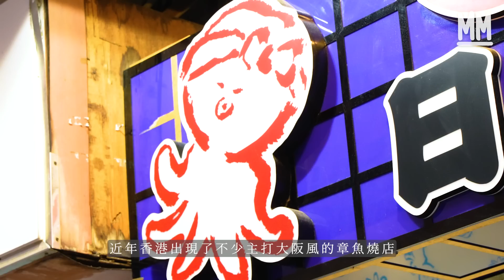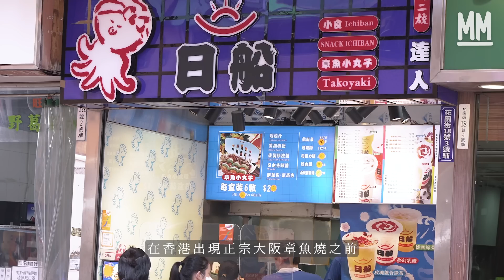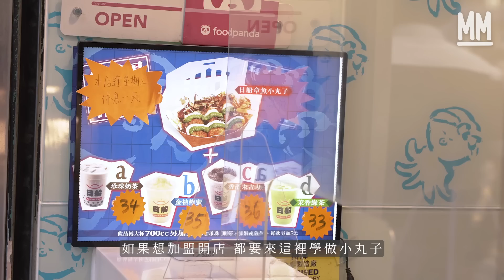MM｜正宗日本章魚燒唔係脆皮！東京風外脆內軟係香港主流？港式粟米餡日賣500份 童年回憶「日船」來自台灣 Wasabi醬透明沙律醬陪港人成長｜美味道來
MM 美味道來 // 正宗章魚燒唔係脆皮！東京風外脆內軟係香港主流？港式栗米餡日賣500份 童年回憶「日船」來自台灣 Wasabi醬透明沙律醬陪港人成長

章魚燒的發源地在日本關西，既是關西最具代表性的美食，在大阪人心中更有著無可取代的地位。大阪幾乎家家戶戶都會有一塊章魚燒鐵板，而且經常會在家裡舉辦「章魚燒Party」自製章魚燒。對他們而言，吃章魚燒的數量甚至比吃飯還要多，對章魚燒自然有一份執著。「很多人去過大阪吃到正宗章魚燒之後，他發現這個才是正宗。」近年香港出現了不少主打大阪風的章魚燒店，究竟甚麼是大阪風呢？我們再次邀請了居港大阪人大島田 @ryu_den0141  ，來尋找香港的章魚燒流派。

娓娓地，美味地，今集為你道來一粒章魚燒的故事。

真‧章魚無雙
地址：西灣河筲箕灣道57-87號太安樓第一街A25A號舖

JunG39 JAPAN（串カツ専門店）
地址：銅鑼灣軒尼詩道499號永光商業大廈17樓

築地GINDACO（築地銀だこ）
地址：太古太古城道18號太古城中心地庫Apita Food Plaza

八章軍
地址：荃灣路德圍42號安富大廈地下7號舖

日船章魚小丸子
地址：旺角花園街18-24號華園閣地下3號舖

策劃：黎婉婷 Sa
攝影：潘志恆 許先煜 林志謙
剪接：呂皓怡
監製：陳靜雅